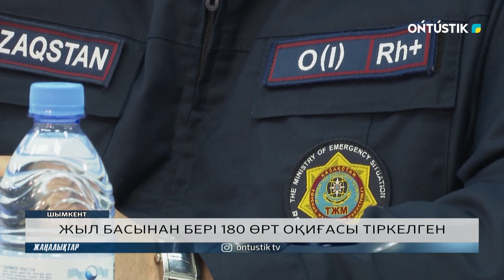ЖЫЛ БАСЫНАН БЕРІ 180 ӨРТ ОҚИҒАСЫ ТІРКЕЛГЕН